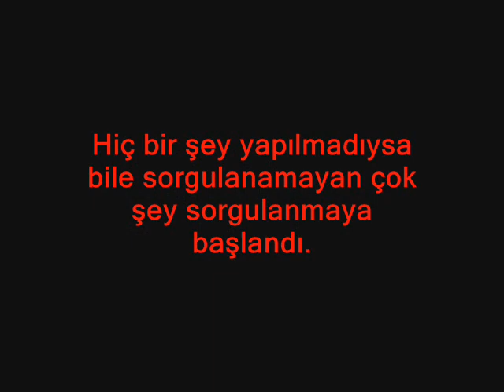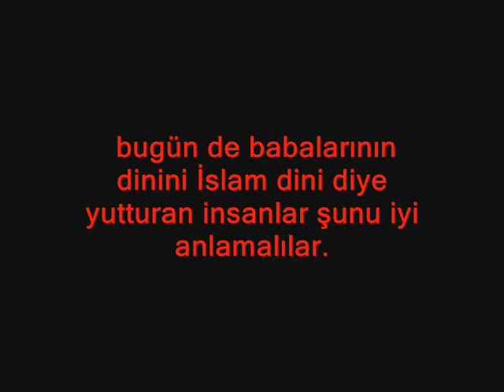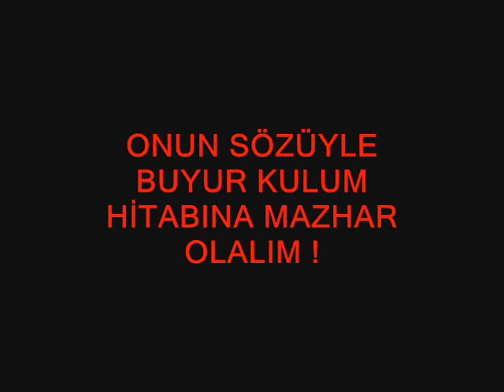Tanrı'nın doğum günü / Mehmet'ten "Devrim..."